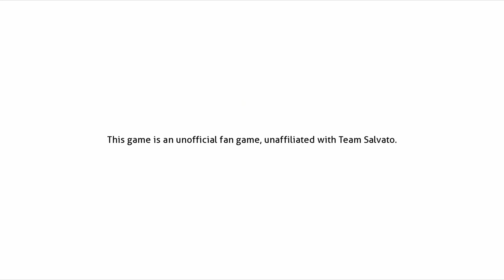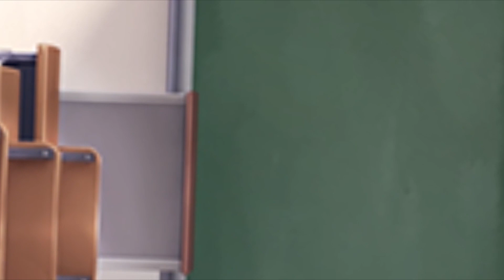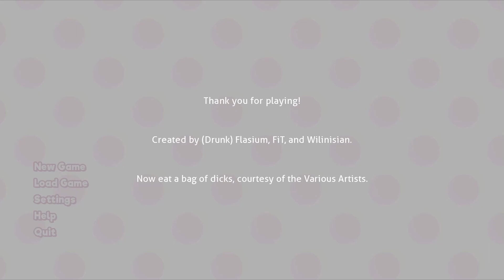Tipsy Tipsy Drunken Club | I, uhh....what?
Welcome to quite possibly one of the funniest shitpost DDLC mods ever. This is Tipsy Tispy Drunken Club, a mod where the girls get drunk on their final day of high school.